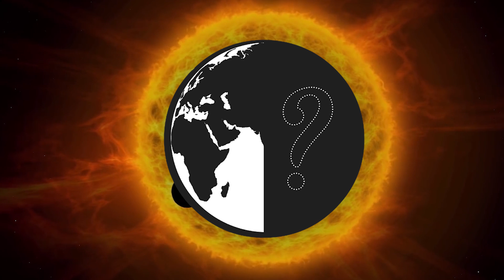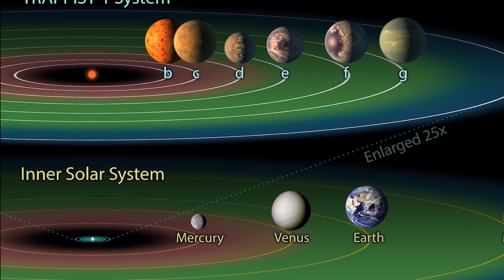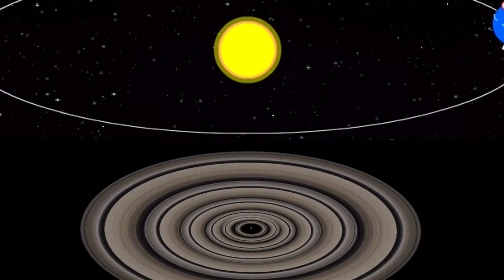மெய்சிலிர்க்க வைக்கும் வெளி கிரகங்கள் - Exoplanets #1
Some of the Bizzare Exoplanets found in the Universe #1